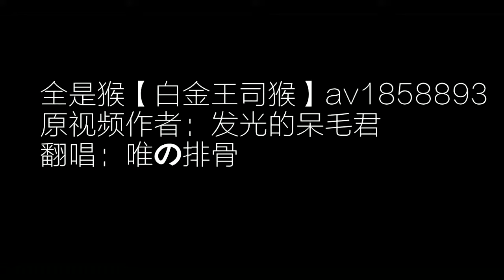【排骨偽女聲】自攻自受白金disco，不！全是猴！.mp4